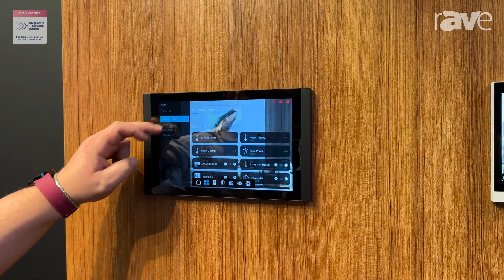ISE 2024: Core Smart Home Introduces Eclipse Touch Screen for KNX Smart Homes